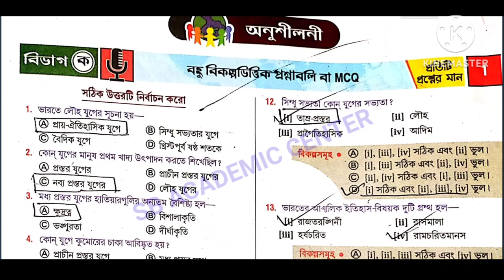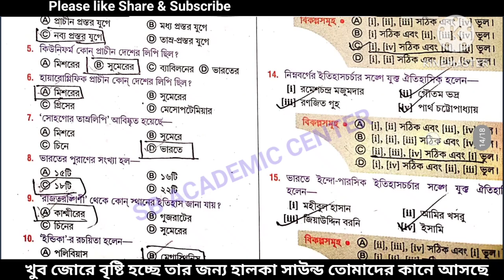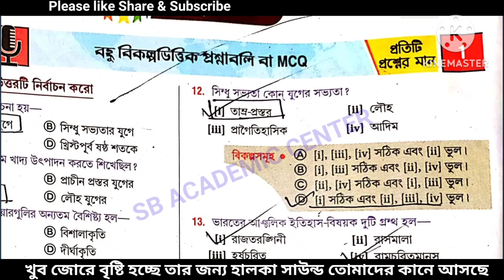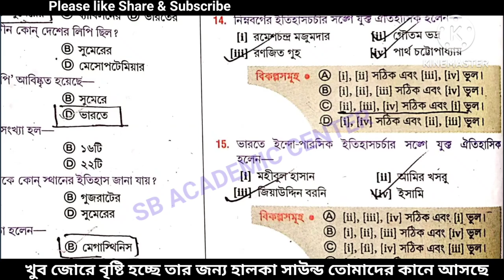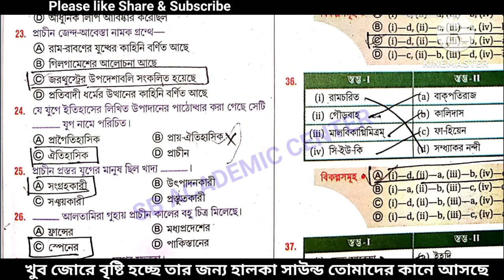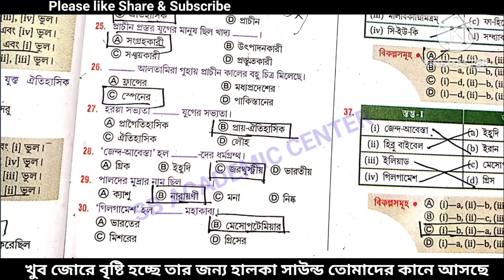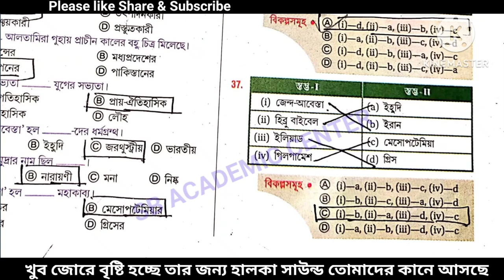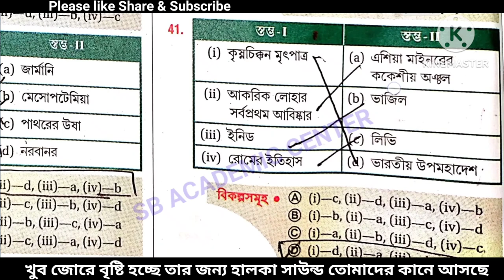WBCHSE Class 11 History Chaya Prakashani Chapter 1 Exercise | একাদশ শ্রেণীর ইতিহাস প্রথম অধ্যায় MCQ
WBBSE Class 11 History Chaya Prakashani Chapter 1 Exercise | একাদশ শ্রেণীর ইতিহাস প্রথম অধ্যায় MCQ

Class 11 History Chaya Prakashani Solve History Suggestions for Class 11 WBBSE Class 11 History Chapter 1 Exercise Solve Chaya Prakashani History Chapter 1